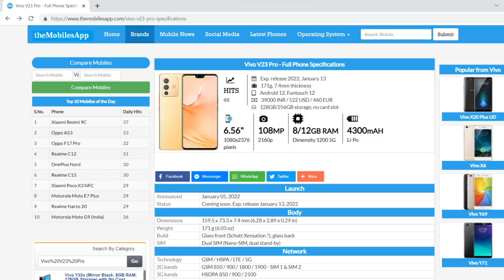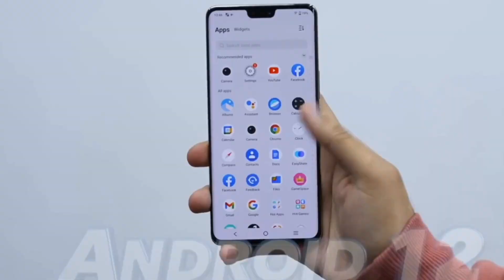Vivo V23 Pro Unboxing & First Look | Vivo V23 Pro Camera | Vivo V23 Pro Price in India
Vivo ne apna nya phone Vivo V23 Pro launch kar diya hai. Vivo V23 Pro me aapko Mediatek Dimensity 1200 processor mil jaega. Phone me triple rear camera(108MP + 08MP + 02MP) setup hai or selfie ke liye imse 50MP+8Mp ka camera mil jaega. Jyada jankari ke liye puri video jarur dekhe. Vivo V23 Pro price in India is Rs28,999 Approximately.

You can jump on: -
0:12 Vivo V23 Pro Introduction
0:54 Vivo V23 Pro Display
1:38 Vivo V23 Pro Camera
2:34 Vivo V23 Pro Processor & Performance
3:31 Vivo V23 Pro Features
3:55 Vivo V23 Pro Battery
4:18 Vivo V23 Pro Price in India